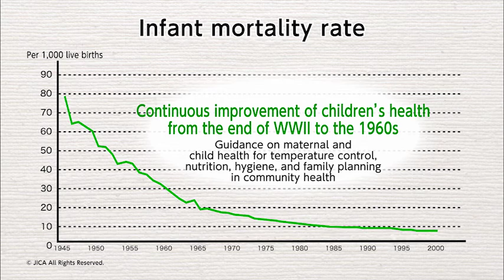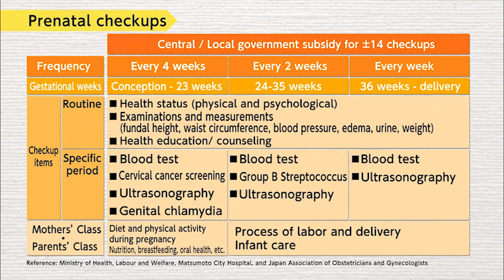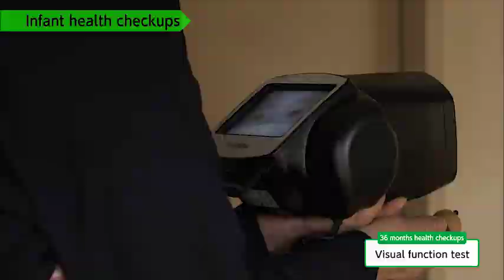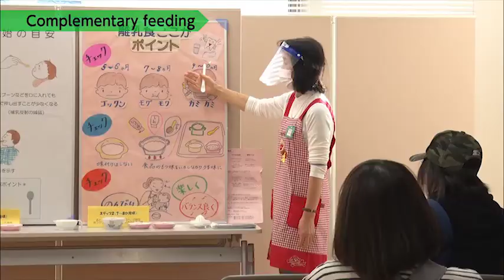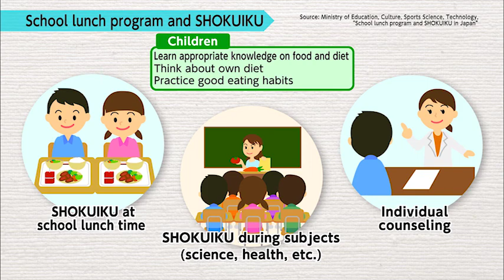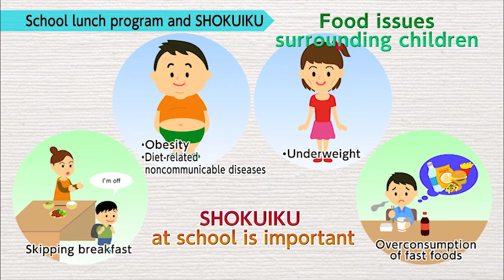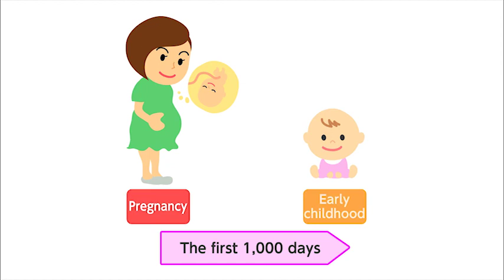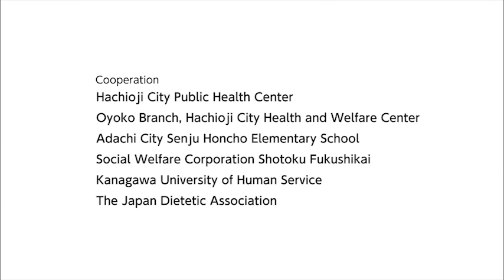【Improving Nutrition】Maternal and Child Nutrition and SHOKUIKU in Japan （Full ver.）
Maternal and Child Nutrition and SHOKUIKU in Japan ～ for health and well-being of children ～

This video introduces the efforts of maternal and child nutrition (MCHN) and food and dietary education (SHOKUIKU) that foster Japanese health consciousness and eating habits, focusing on the contents being carried out for pregnancy, childbirth, infants and school children.
In Japan, nutrition intervention and SHOKUIKU are conducted for each respective purpose in such areas as maternal health checkups, infant health checkups, school lunch program, and general health checkups. In particular, by concentrating nutrition intervention and SHOKUIKU in the early stages of life (pregnancy, infancy, preschool and primary education periods), health literacy and healthy diet habit are fostered in Japanese children. These efforts are implemented through close cooperation among multiple professions based on relevant laws and policies. To achieve SDG Goal 2, to eliminate all forms of malnutrition, and to prevent diet-related noncommunicable diseases, nutrition intervention in early stage of life is important. This video provides charatteristics and key points of maternal and child nutrition and SHOKUIKU through life cycle of our Japanese people in 30 minutes.

※Digest Ver.is now on YouTube JICA Channel.

00:00　１．Introduction
02:07　２．Maternal and child health handbook
03:13　３．Prenatal checkups
05:24　４． Community invention for infant and maternal health
06:51　５． Infant health checkups
09:58　６．Complementary feeding
13:05　７．SHOKUIKU in early childhood
15:12　８．School lunch program and SHOKUIKU
19:58　９．Human resources for nutriton
21:14　10．Policies underpinning maternal and child nutrition improvement and health promotion
22:57　11．JICA's Cooperation for Maternal and Child Nutrition

Item No.：20GPPL020